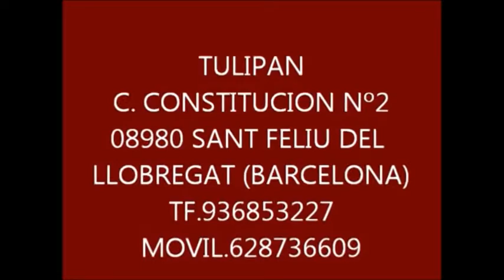COMUNION ROSA MARA Barcelona 2014 segunda parte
DIRIJASE A LA COLECCION ABAJO EN LA CASILLA DE INFORMACION TIENE NOVEDADES CON FOTOGRAFIA EN NUESTRO BLOG o ponga en el buscador la siguente direccion mi mayor ilusion es que te suscribieras a mi canal . Aqui te dejo un video de como hacerlo . Compartir y pasarlo bien es mi objetivo.